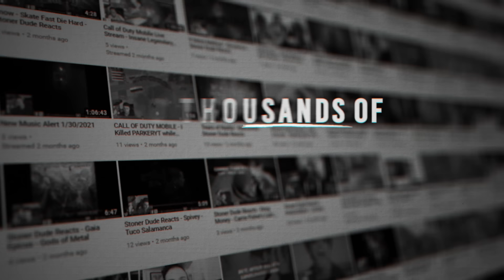PABLO x JOSUE - AKALA ( Reaction / Review )